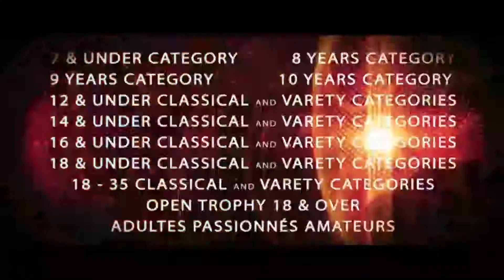Interviews: Month of Trophy - Zoran Rakić ( 7. decembar 2020.)